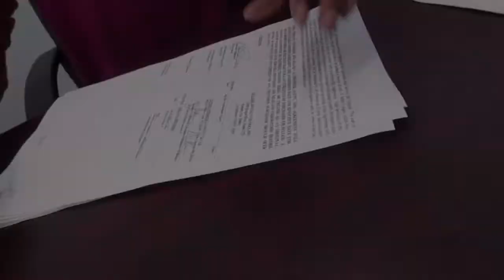Weekly Vlog #13 | R. KELLY'S BUFFET TOUR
I can't believe you're back for more vlogs! Well let's get started with vlog #13 [June 4th to June 12th]. I have included some unseen footage from last season just to jog your memory of the people you may see along this journey and the interactions we have.

New vlogs drop Midday Mondays [between 11a and 1pm]

OMG! What song is that?!
Intro: Dark Skin Women x GoldLink
CNTRL x GoldLink
Outro: Waking Up x MYRNE

Tap into my Feeds!

What equipment are you using?!
--Camera: Canon PowerShot ELPH 170
--Editing: iMovie
--Tripod: Targus TG- GT6010 Small [Flexible]

Who did your hair?!